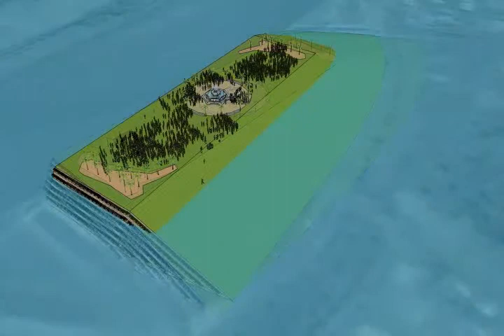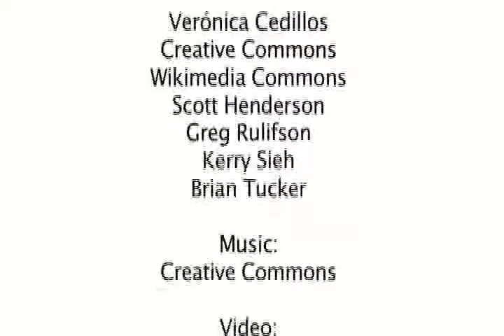Walking to Safety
GeoHazards International is working with community leaders in Padang, Indonesia, to help prepare the city for a likely tsunami through the construction of elevated parks, called TEREPs.